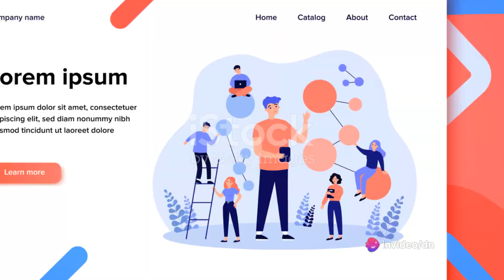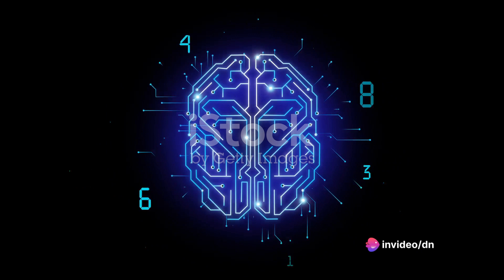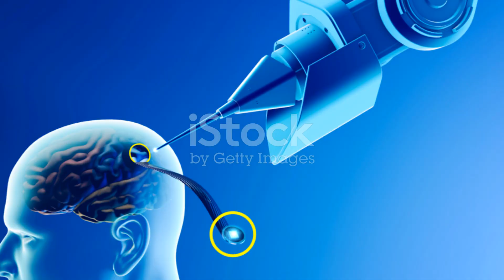Revolutionizing the Mind: A Deep Dive into Elon Musk's Neuralink (computer Chip in Human Brain)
In this video, we delve into the groundbreaking Neuralink project by Elon Musk, exploring the fascinating intersection of neuroscience and AI. Join us as we discuss the potential implications for the future of this mind-blowing technology. Discover how Neuralink is pushing the boundaries of human potential and revolutionizing the way we interact with machines. Don't miss this thought-provoking exploration!

OUTLINE:

00:00:00 The Dawn of a New Era"
00:00:52 The Brain-Machine Interface"
00:02:49 Merging Man and Machine"
00:04:57 The Power of Neuralink"
00:06:41 The Road Ahead"
00:08:42 The Merge of Neuroscience and AI"